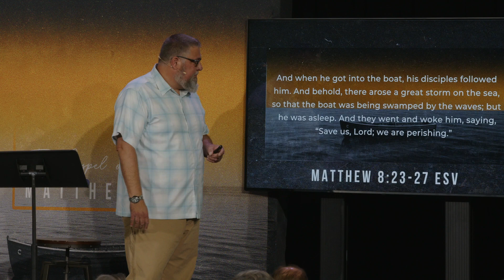Navigating the Storms of Life